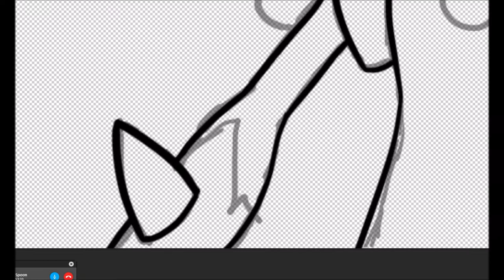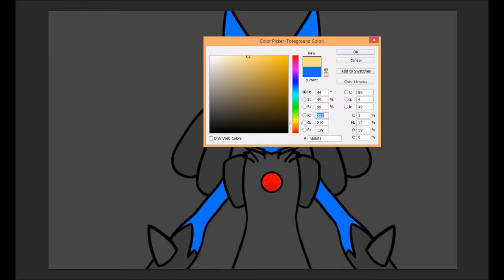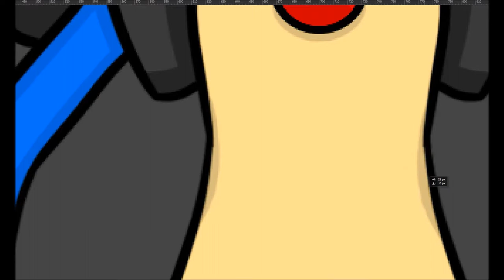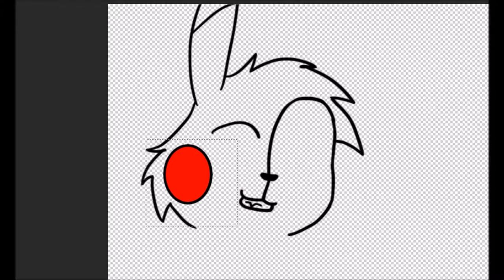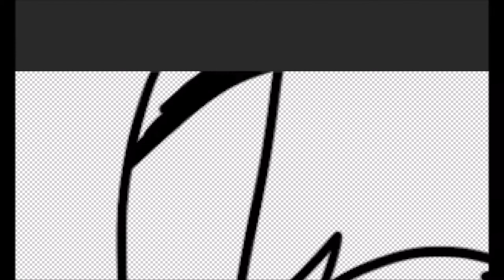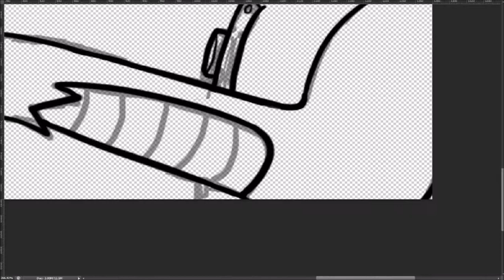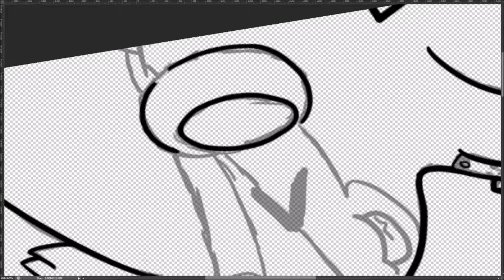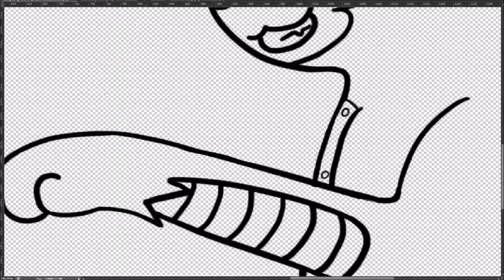Pokésona Trio - Speedart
YUP. THIS WAS RECORDED TWO WHOLE YEARS AGO. DON'T JUDGE ME. YEAH. I KNOW THE END IS MISSING BUT I CAN'T HELP THAT. :c

Left to right: Andrachu, Lucas, Astro.
If you want me to draw you a Minecraft avatar or something just contact me on DeviantArt or comment down below and tell me what you want, I will possibly draw it if I'm in the mood :D